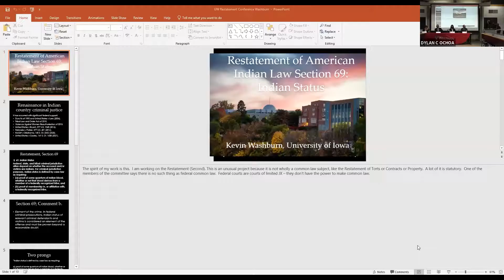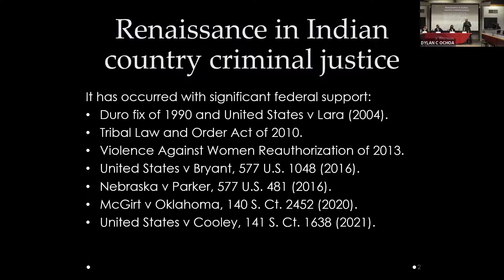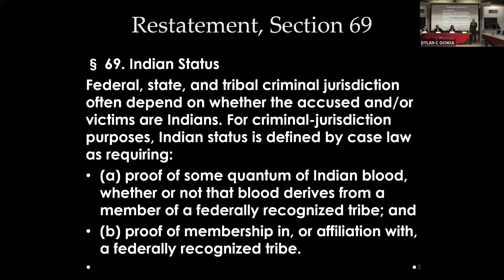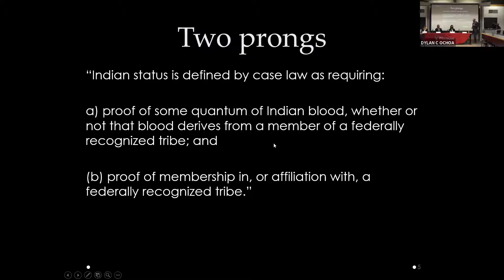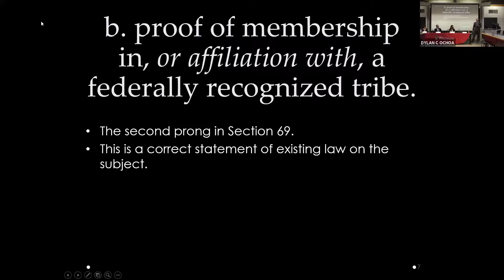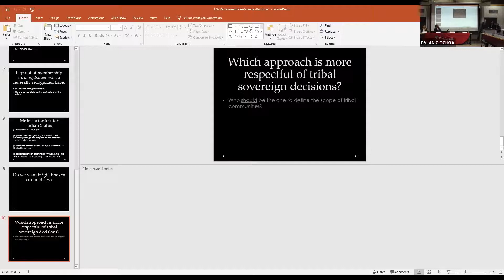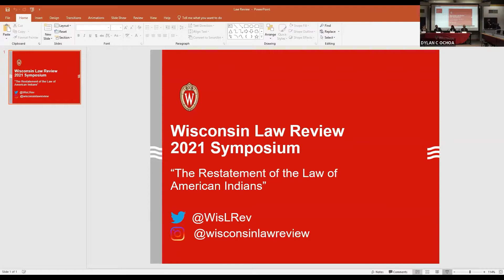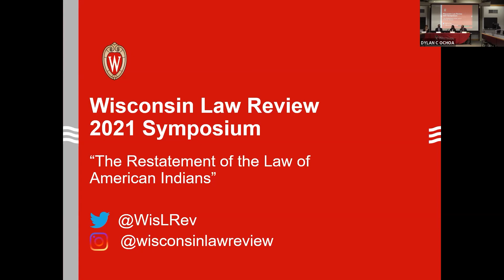WLR Symposium 2021: Indian Country Criminal Jurisdiction in the Restatement of American Indians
On November 5 and 6, 2021, the Wisconsin Law Review of the University of Wisconsin Law School hosted a two-day symposium on the Restatement of the Law, The Law of American Indians that brought together leading experts in federal Indian law to discuss the Restatement and critical practice areas. The symposium encompassed five panels highlighting chapters of the Restatement. This video includes Panel Four of the second day of the symposium.

Moderator: Cecelia M. Klingele of the University of Wisconsin Law School

Panelists: Kevin K. Washburn of University of Iowa College of Law; Angela R. Riley of UCLA School of Law; and Troy A. Eid of Greenberg Traurig LLP

This video is provided courtesy of the University of Wisconsin Law School.